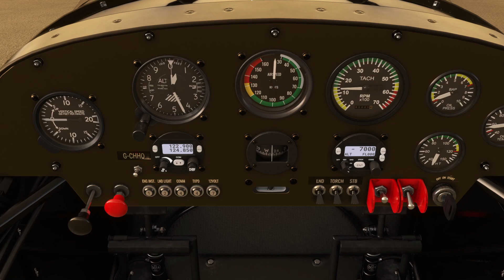Savage Carbon Circuit Tatenhill